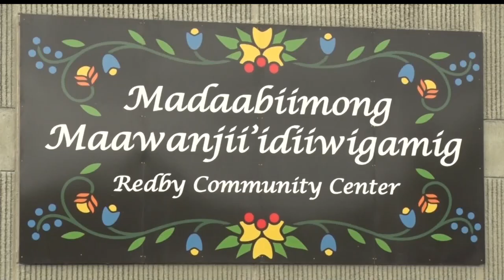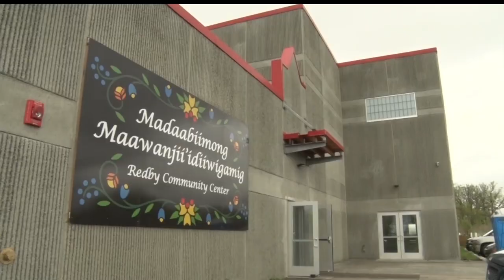Redby Opens New Community Center